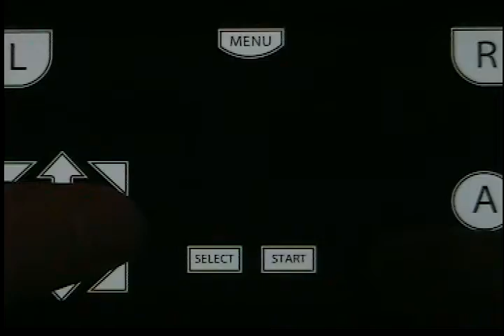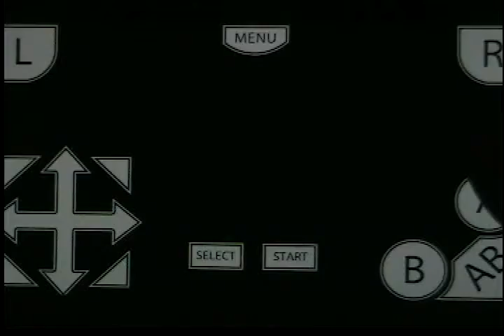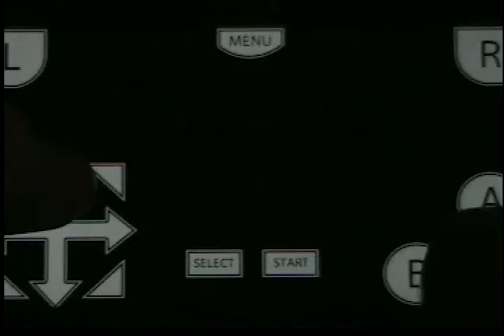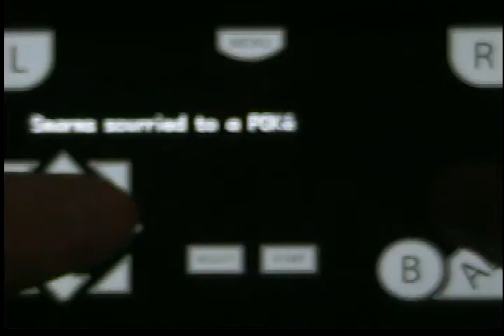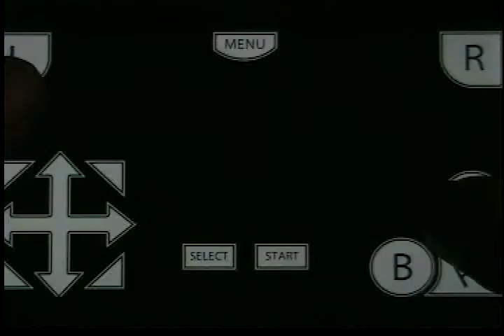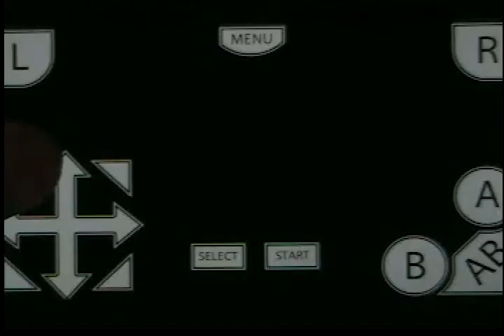Let`s Play Pokemon Firered - Part 10 - Finally... Cerulean City Gym Leader Misty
I am glad to say that finally we can continue our adventure because we have defeated Misty!